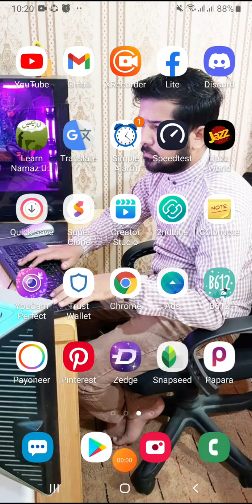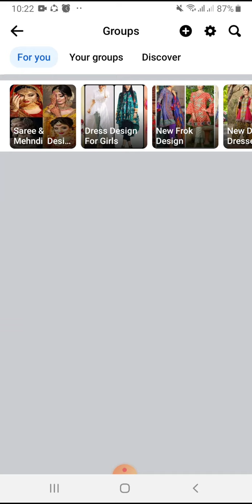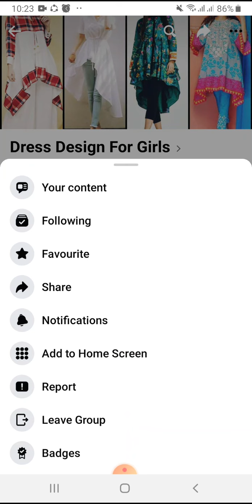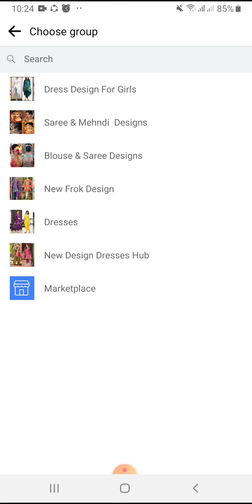Relaxing Meditation, Stress Relief, Meditation Music , Deep Sleeping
If you are an insomniac and suffer regularly with insomnia, use this sleeping music in the background as calm sounds for soothing relaxation or as ambient music and experience the benefits of deep sleep music and relaxing sleep music.

Thanks for tuning in to our Relaxing Sound! Introduce yourself to the Golden Monk community in the comments section and let us know where in the world you’re listening from. Enjoy! Love, Find The Balance.